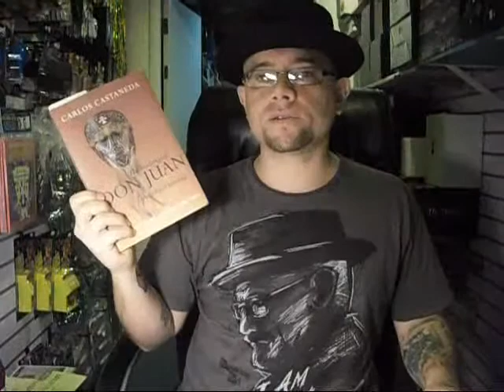Chris Vespia Mastery: Substance Abuse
Don't do drugs & if you have to drink, do it in moderation.

Ephesians 5:18 - And be not drunk with wine, wherein is excess; but be filled with the Spirit;

The basic Buddhist teachings on alcohol consumption are quite clear. Alcohol, the Buddha taught more than 2,000 years ago, is a poison that clouds the inherent clarity of the mind. That timeless logic would explain why, if you visit a typical American Buddhist community or meditation center, you are likely to be entering an alcohol-free zone.

Caffeine, nicotine, alcohol-to varying degrees these are all intoxicants. That is, they all have a toxic effect on the body. Devotees of Krishna eat and drink only things that can first be offered to Him, and in the scriptures He requests pure, nutritious food and beverages. By avoiding caffeine, nicotine, alcohol, and similar substances devotees keep their minds clear for concentrating on spiritual goals.